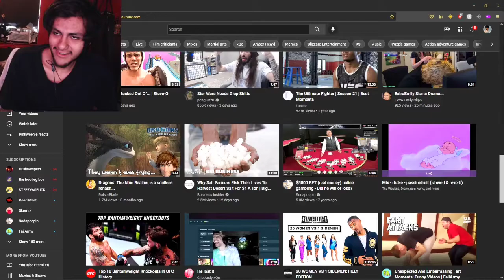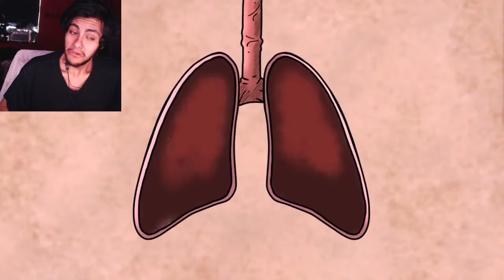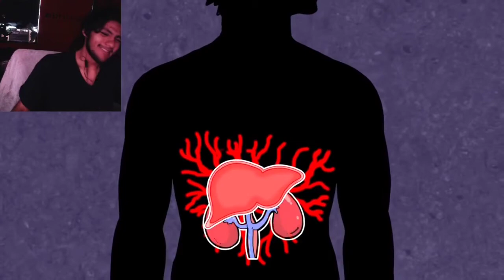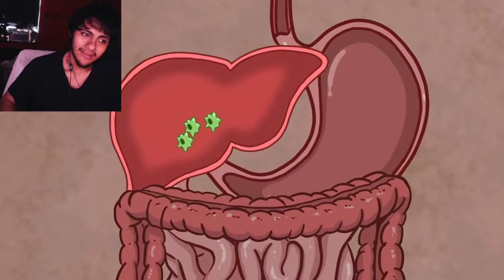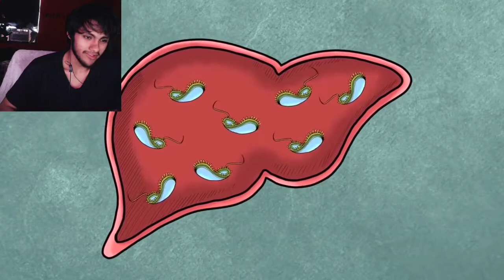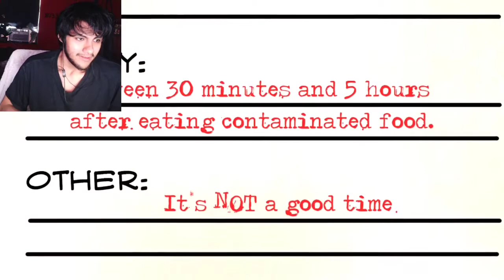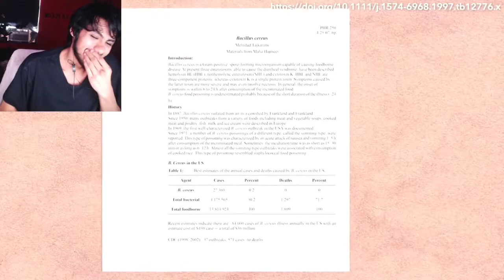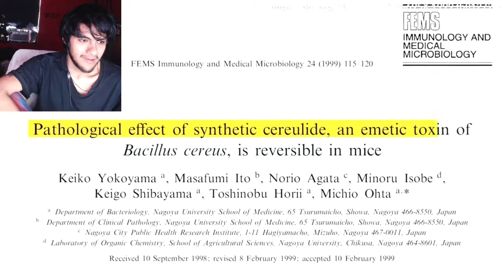Pinkweenie reacts to How 3-Day-Old Pasta Was the End of a Family of 7